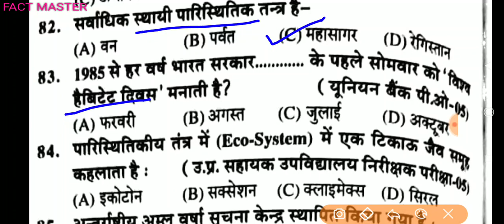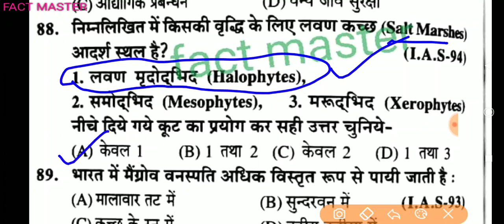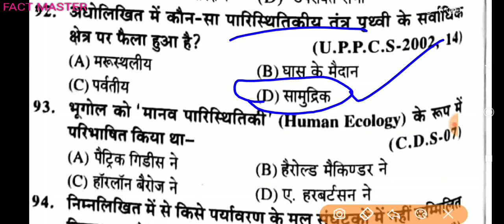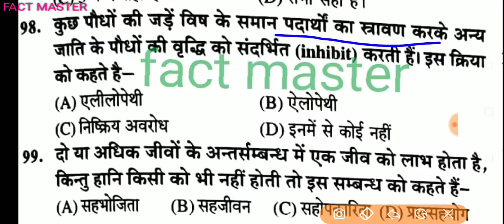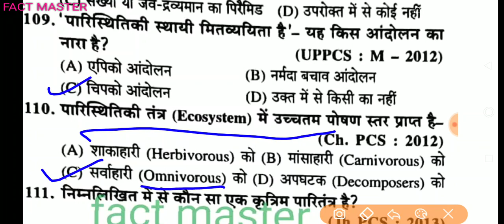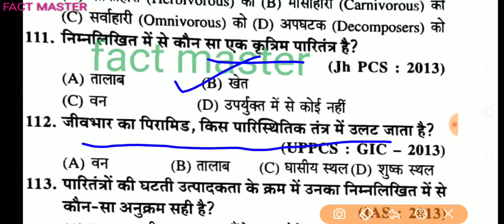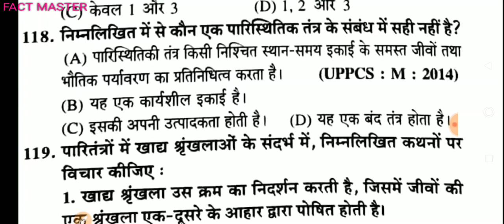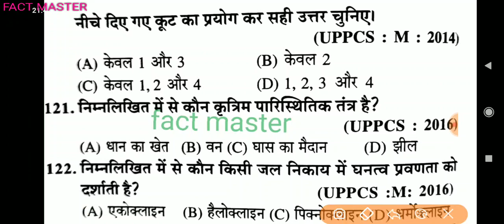पर्यावरण अध्ययन ll Evs Questions ll Evs Questions for UPTET ll uptet 2020 ll BEO 2020 ll